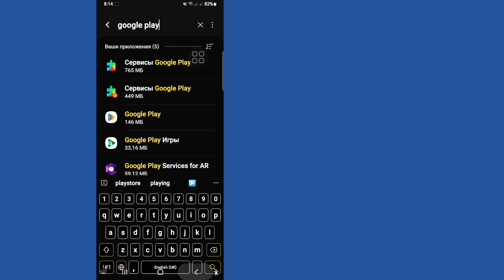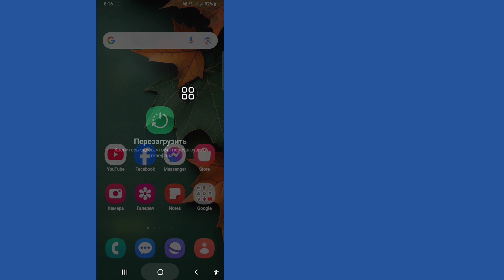Как исправить ошибку «Не могу установить TikTok» в Google Play Store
Если вы ищете видео о том, как исправить ошибку «Не могу установить TikTok» в Google Play Store, вы попали по адресу. В этом видео я покажу вам, как исправить ошибку «Не могу установить TikTok». Следуйте всем моим шагам без пропусков, и вы узнаете, как решить проблему загрузки TikTok?

Другие похожие запросы:

как исправить ошибку «Не могу установить приложение» в Google Play Store.
не могу установить ошибку Capcut в Google Play Store.
как исправить ошибку «Не могу установить tiktok» в Google Play Store Android.
решить ошибку «Не могу установить tiktok» в Google Play Store.
не могу установить playstore.
не могу установить приложение.
не могу установить play store.
не могу установить tiktok.
Почему TikTok не устанавливается на моем Android?